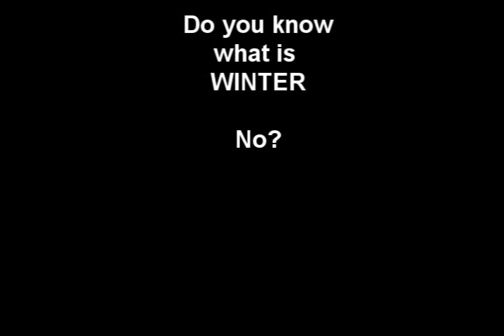Winter Sports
our video of the Winter :-)